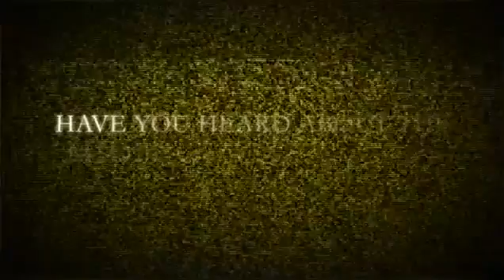Persona 4 Golden E3 2012 Trailer2168